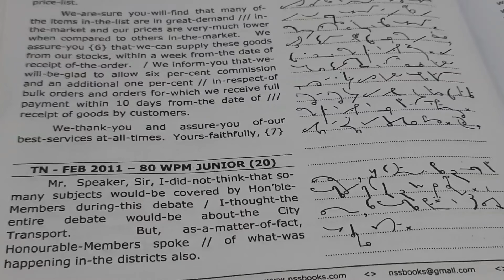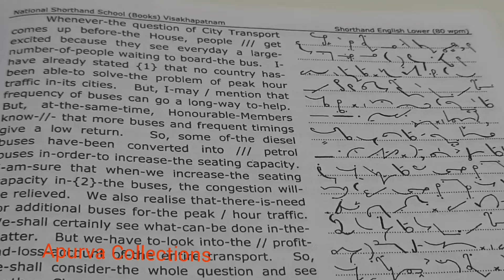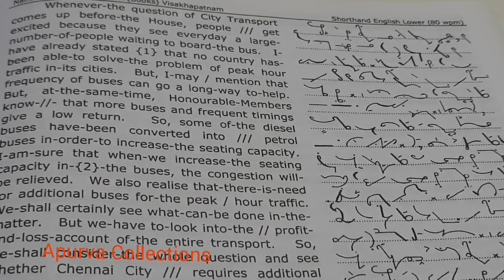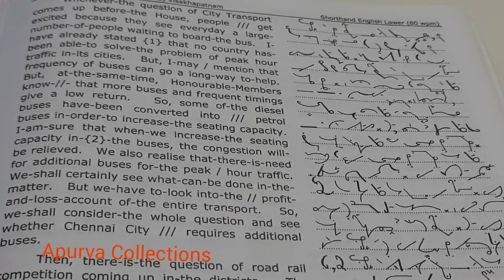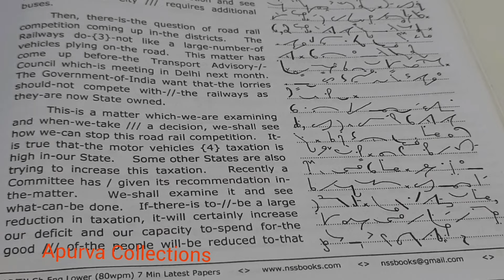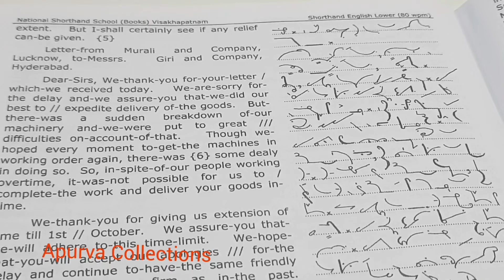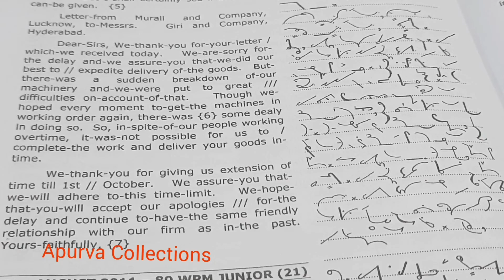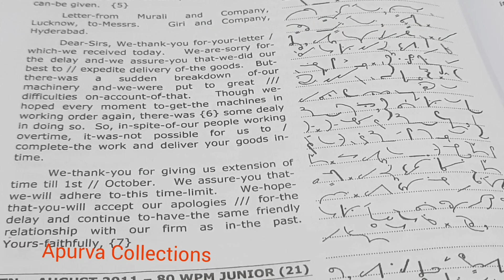English Shorthand Lower 60 wpm Speed Dictation//Question paper